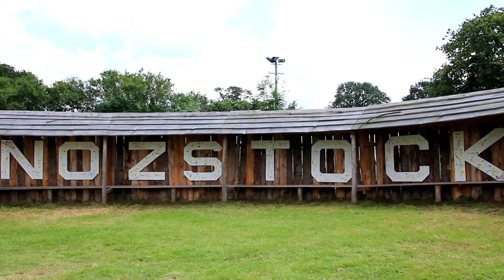BBC H&W Introducing @ Nozstock - A N E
BBC Hereford and Worcester paid a visit to the farm to showcase some of the best talent in our local area, all filmed on our Bandstand stage ☀️

🎥: Deaf Pictures